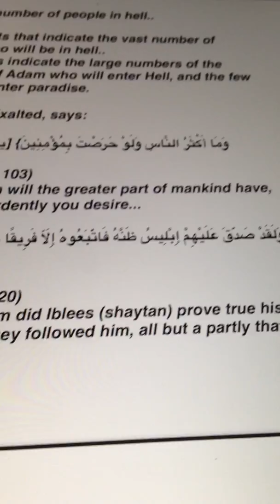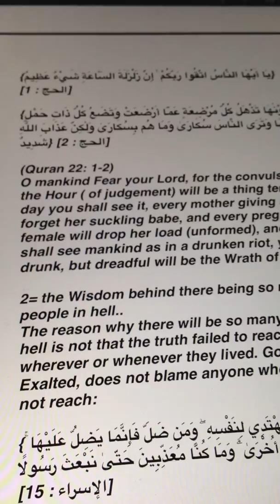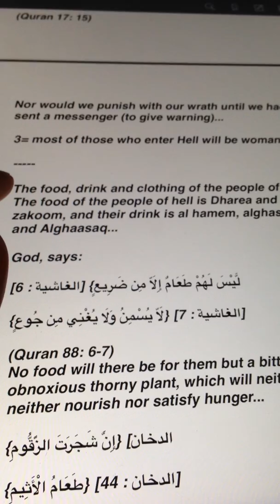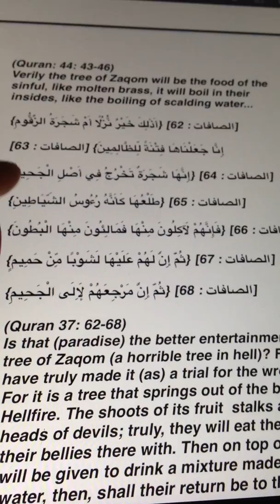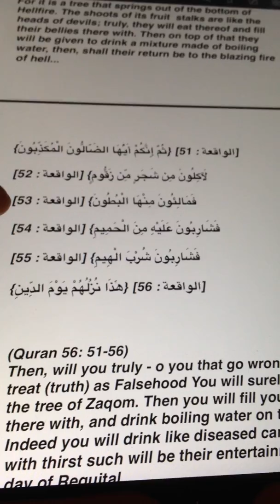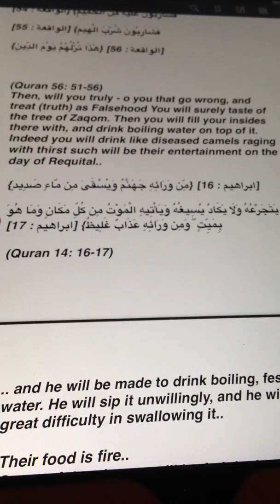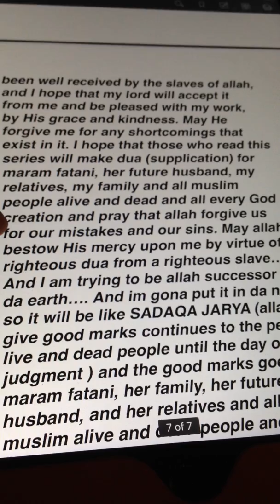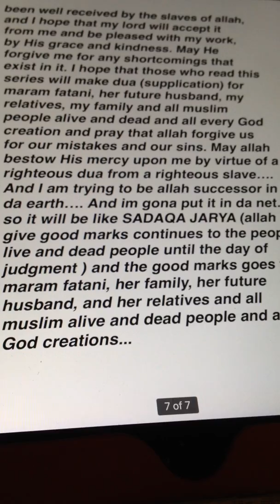Paradise and hell part4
Paradise and hell in the light of the Quran and Sunah

The author: dr Umar Alashqar

Part 4

The vast number of the people in hell..
= the texts that indicate the vast number of people
= the wisdom behind there being so many people in hell
= most of those who enter Hell will be woman

The food, drink and clothing of the people of hell
Their food is fire

I praise allah, the Almighty, for having helped me to complete this work and I hope that allah, the Exalted, will accept it and make my intention purely for his sake, and that he will reward me for this work of mine on the day when I meet him, as he helped me to complete it in this life…..

By the grace of my lord, this series has been well received by the slaves of allah, and I hope that my lord will accept it from me and be pleased with my work, by His grace and kindness. May He forgive me for any shortcomings that exist in it. I hope that those who read this series will make dua (supplication) for maram fatani, her future husband, my relatives, my family and all muslim people alive and dead and all every God creation and pray that allah forgive us for our mistakes and our sins. May allah bestow His mercy upon me by virtue of a righteous dua from a righteous slave….

And I am trying to be allah successor in da earth…. And im gona put it in da net… so it will be like SADAQA JARYA (allah give good marks continues to the people live and dead people until the day of judgment ) and the good marks goes to maram fatani, her family, her future husband, and her relatives and all muslim alive and dead people and all God creations...